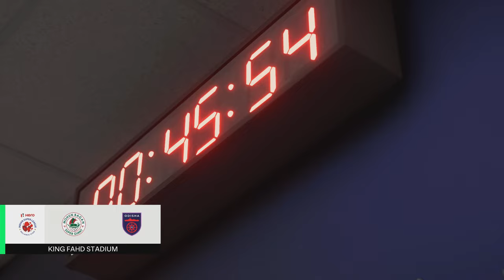Mohun Bagan SuperGiants VS Odisha FC - Indian Super League 23/24- PS5™ [4K60]